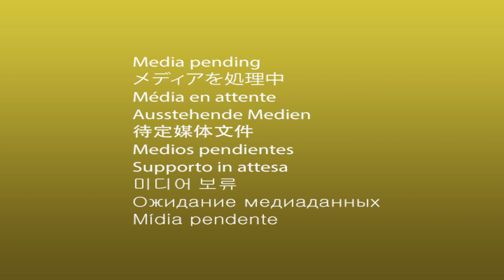ГИБДД раздает защитные маски водителям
В пункте проверки наличия у водителей пропусков на Пролетарском проспекте сотрудники ГИБДД раздают водителям защитные маски.